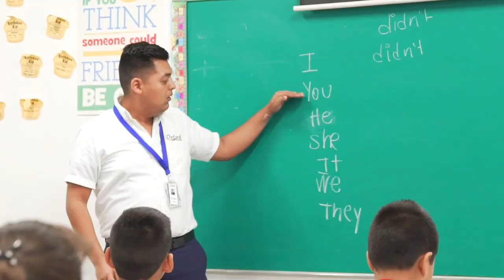Happy Teacher's Day 2020